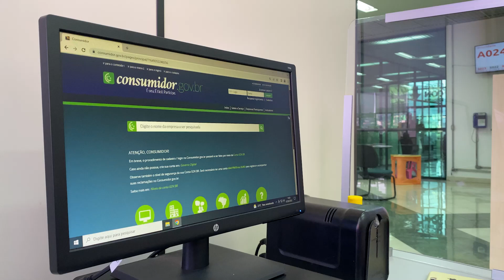Aumento de preço em itens de chocolate chegam 19,53% nessa páscoa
COMPRAS DE PÁSCOA 🍫💰 Se você já fez as compras de chocolate nessa páscoa, notou o aumento nos preços de muitos produtos, não é mesmo? Segundo a pesquisa realizada pelo PROCON, o aumento foi de 19,53% em itens como ovos, tabletes e caixas de bombons de chocolate. ⤵️